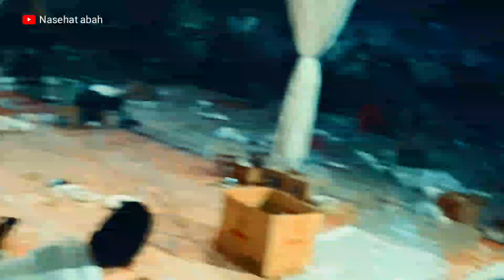ABUYA UCI CILONGOK || SYEKH MAULANA MAGHRIBI MAKAMNA DIMANA MANA.. " CERITA DUNIA KEWALIAN"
pengajian abuya uci tentang dunia kewalian, diantarana syekh maulana maghribi, dan buyut buyut lainnya..